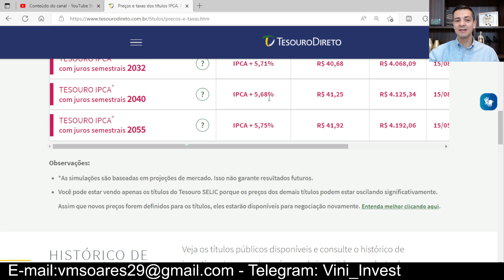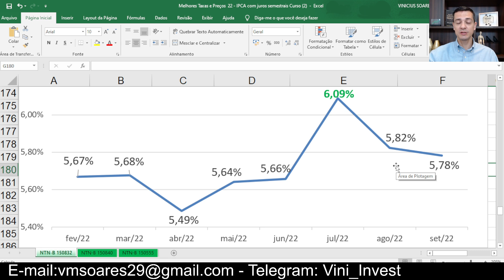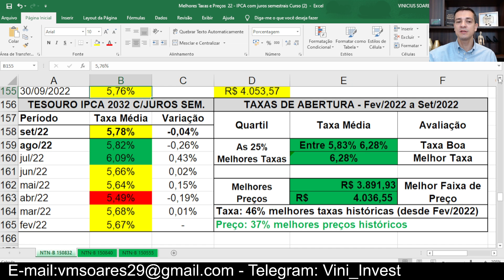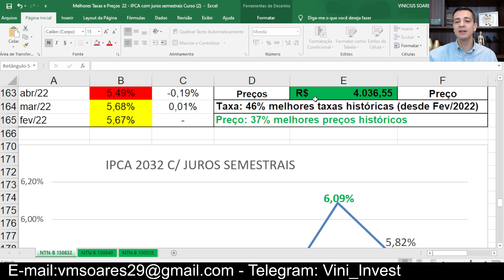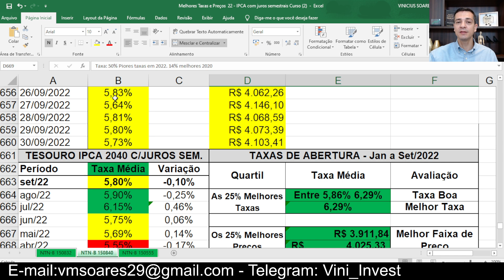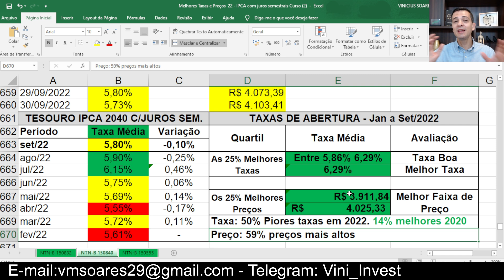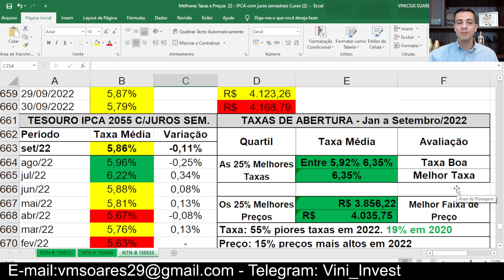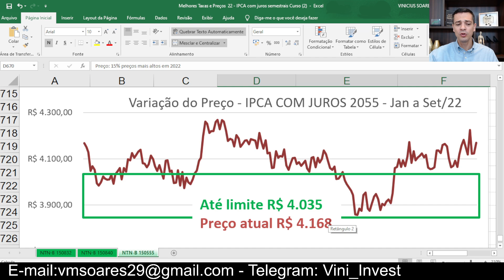STRESS DE VOLTA! IPCA COM JUROS EM 5,79% E TAXAS INVERTIDAS!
Fechado o mês de setembro, é momento de análise das taxas dos títulos do Tesouro Direto IPCA com juros semestrais, com destaque para a inversão das taxas dos títulos curtos.

🚀 Deseja um atendimento personalizado para aprender sobre investimentos?